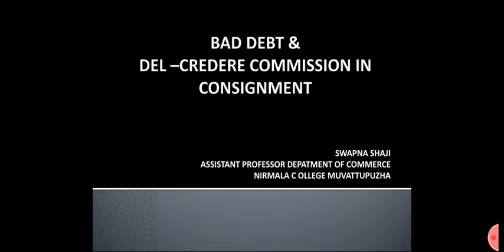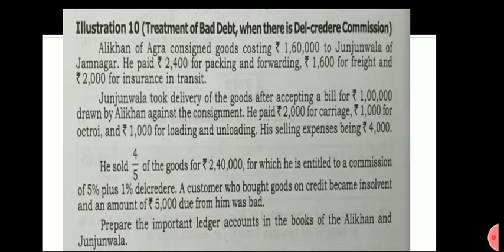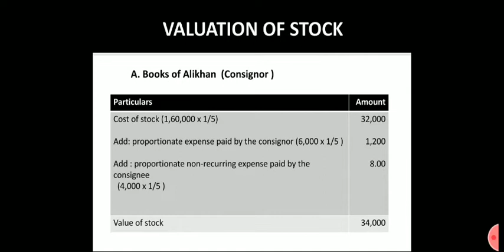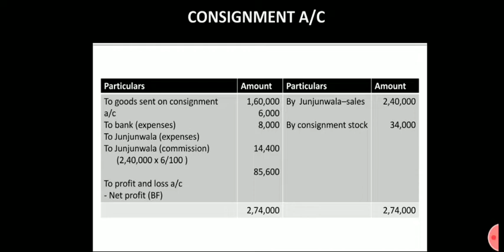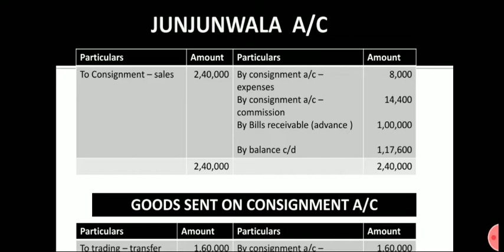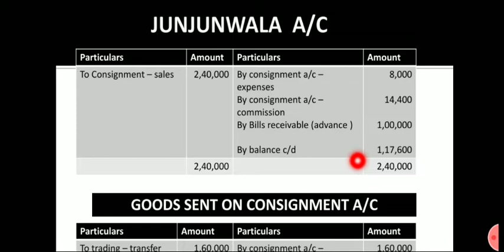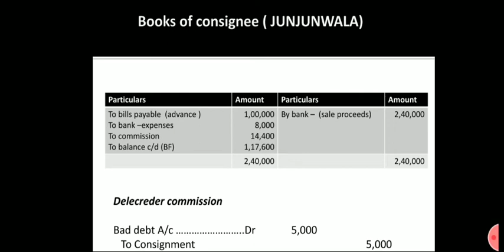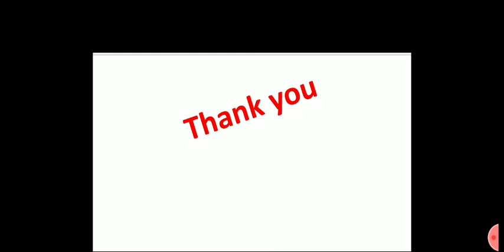Bad Debt and Delcreder Commission in Consignment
practical problem and solution